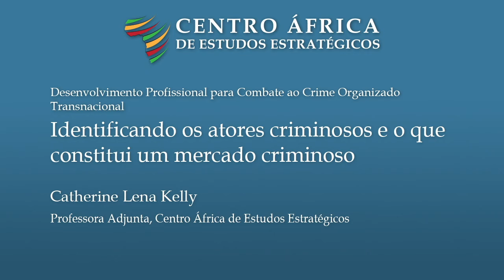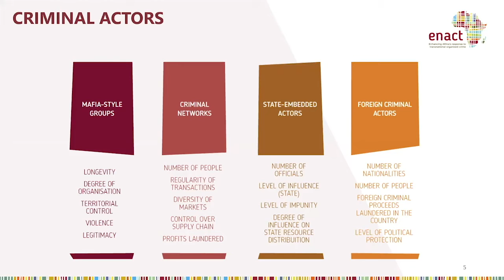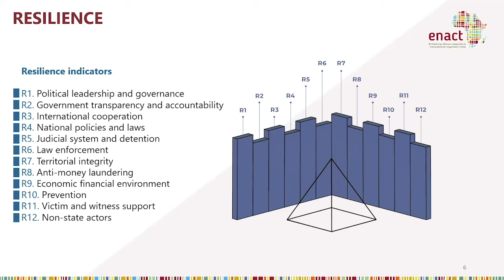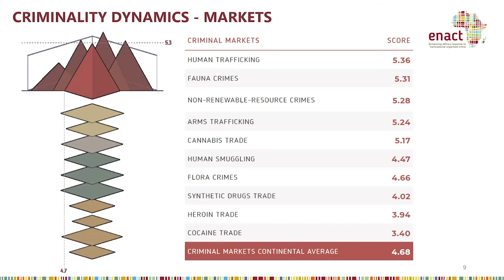Identificando os atores criminosos e o que constitui um mercado criminoso – Catherine Lena Kelly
Objetivos da sessão:

• Analisar a definição da Convenção de Palermo de um grupo de crime organizado e analisar quem é considerado um criminoso organizado.
• Distinguir conceptualmente entre crime organizado/desorganizado, legitimidade/ilegitimidade e economias lícitas/ilícitas.
• Familiarizar-se com a tipologia de agentes criminosos do Índice de Crime Organizado do ENACT (redes criminosas integradas no estado, estrangeiras e mafiosas) e compreender alguns dos desafios estratégicos comuns que surgem para os estados africanos em relação a estes agentes (nomeadamente, desmantelar a colusão entre redes criminosas e agentes integrados nos estados).
• Considerar o alcance espacial de vários mercados criminosos em toda a África e a adaptabilidade dos agentes de COT na sua utilização de diferentes mercados para escapar às sanções.